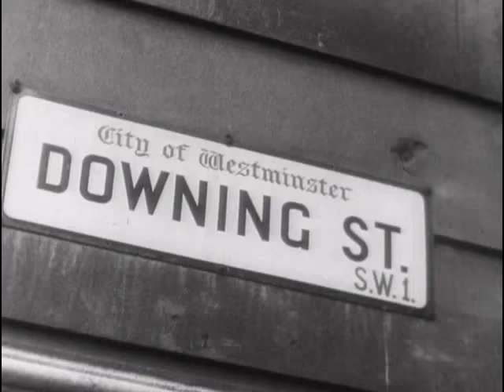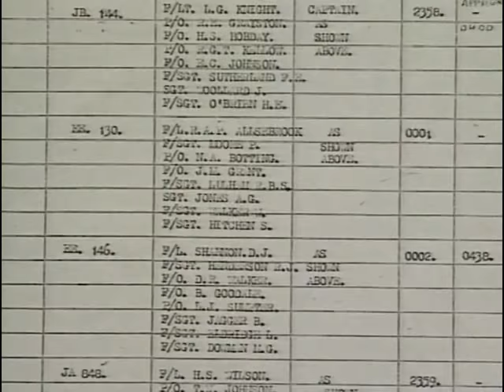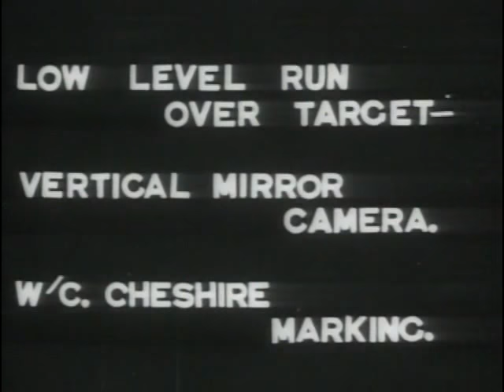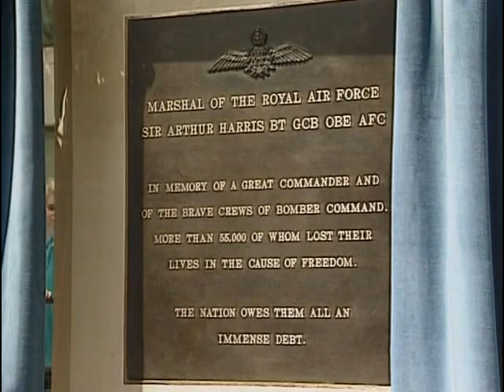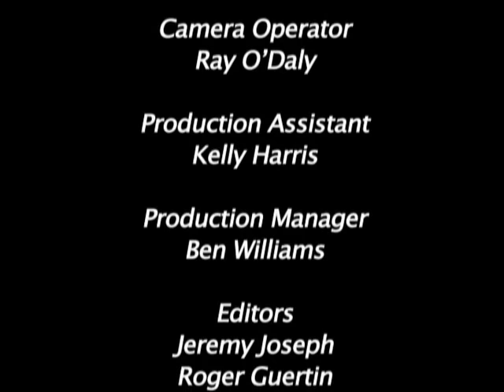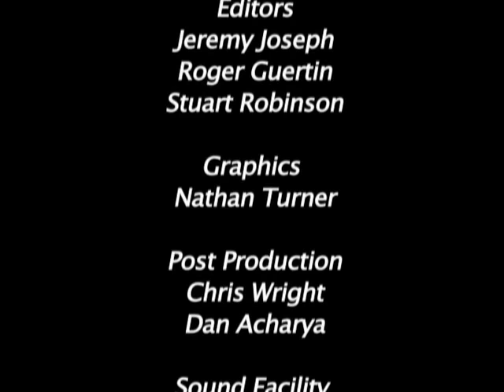L'histoire de la Royal Air Force (RAF) - Documentaire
Documentaire sur les origines de la Royal Air Force jusqu'à 1945.
La Royal Air Force, ou RAF a été opérationnelle, sans interruption, depuis sa création le 1er aout 1918.

Cette vidéo raconte la passionnante histoire de son rôle déterminant dans la Seconde Guerre Mondiale. Elle permet aussi d'apprécier combien étaient grands, le courage, l'abnégation, l'esprit de sacrifice des hommes et des femmes qui ont magnifiquement servi leur patrie et la cause alliée. Dans ce récit défilent de nombreux personnages célèbres, hommes politiques (Winston Churchill) n'étant pas le moindre), des pilotes héroïques, des combats aériens et des batailles : celle d'Angleterre y tient une large part car remportée par la RAF. Elle mit fin aux projets de débarquement d'Hitler sur les côtes anglaises.

Des images d'archives exceptionnelles font revivre les terribles combats menés par les Spitfire, les Hurricane, les Mosquito, les Lancaster et tant d'autres... La Luftwaffe était un redoutable adversaire, mais les pilotes de la RAF rendirent coups sur coups souvent au prix de leur vie ou de terribles blessures. L'histoire de la RAF est l'une des plus belles épopées guerrières modernes.